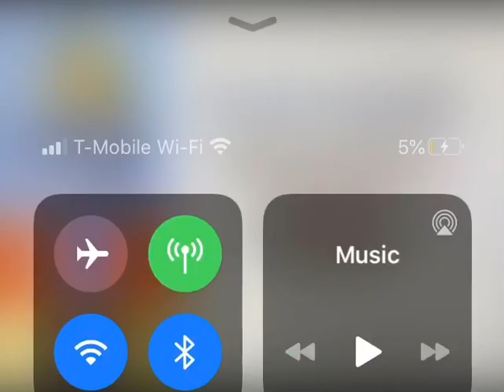Noggin blues room enhances preschoolers RARE